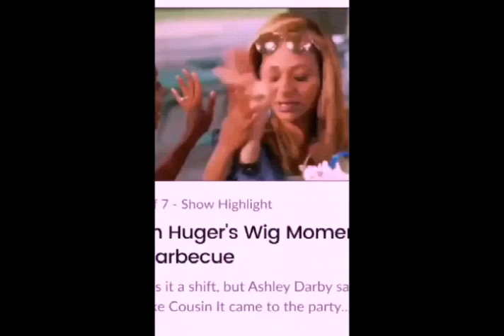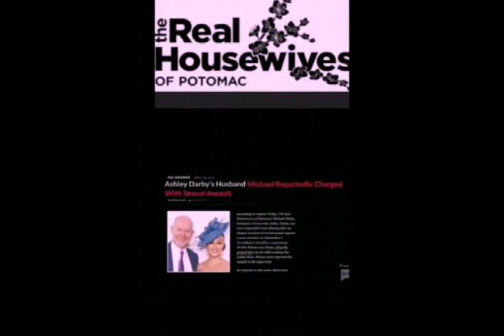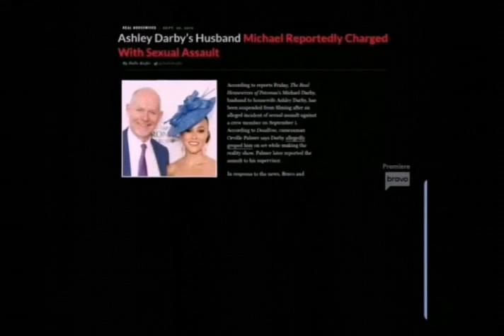Real Housewives of Potomac Review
Check out Bravo Real Housewives of Potomac Season 4 Episode 1 review!!